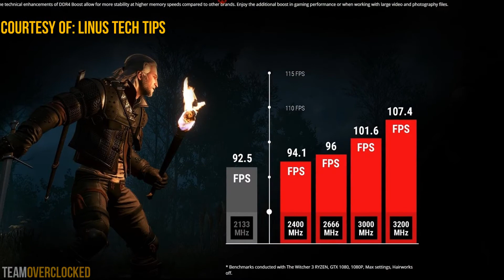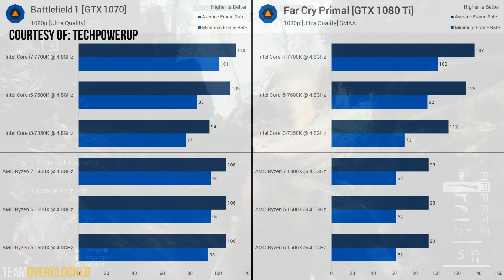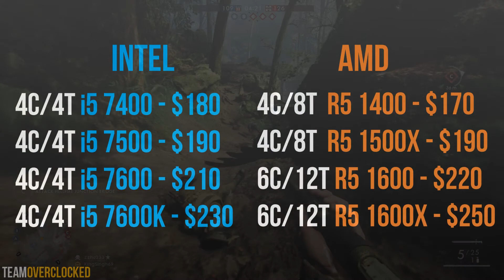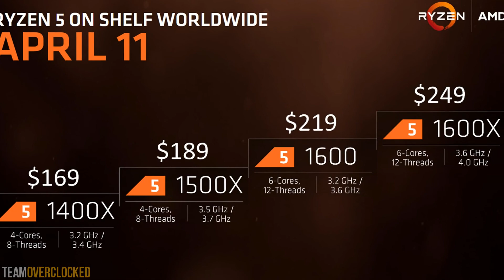Is Ryzen 5 All Hype? - AMD's Ryzen 5 In Gaming/Editing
Ryzen 5 is going to be the mid range lineup of CPUs from AMD that are targeting Intel's i5s.  Does Ryzen 5 deserve all of the hype its getting?  We will take a look at optimization and performance in games and content creation to find out.

- TeamOverclocked